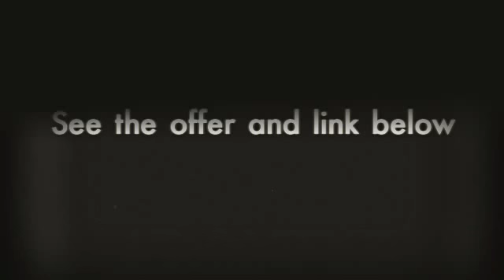Citizen Gents Divers Watch BN0085-01E